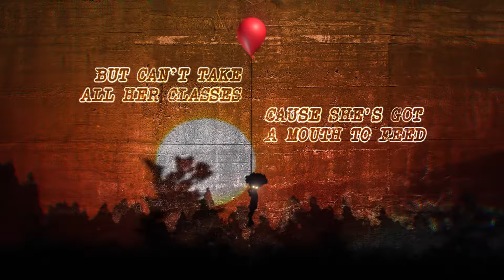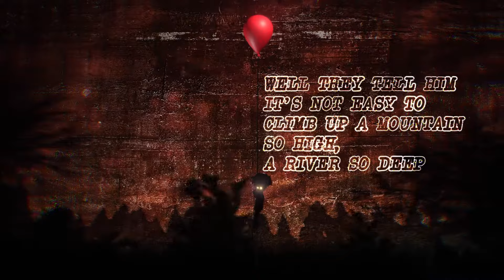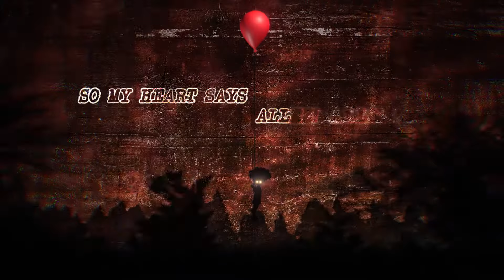Jesse Abbey - Allez Allez [Vibe & Lyric Video]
A lil lyric video for your enjoyment. Is it time for a real video? No? I mean..you could.
~ Stream Allez Allez on Spotify (and add it to your playlist/like it, helps big time :3)